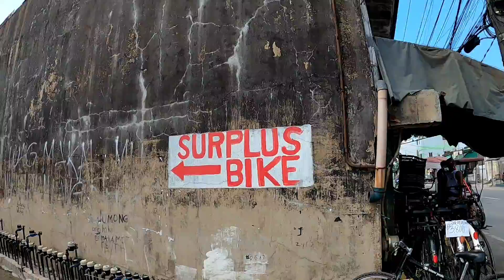Twinkle Bicycle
Address: 82 M.H Del Pilar Street. Mabolo Valenzuela City. Corner Cuadra Street.